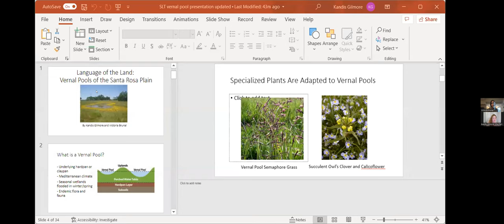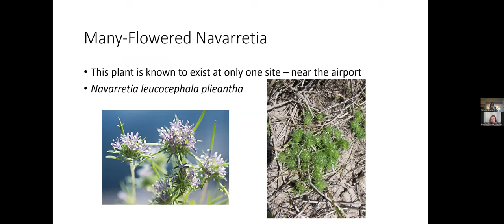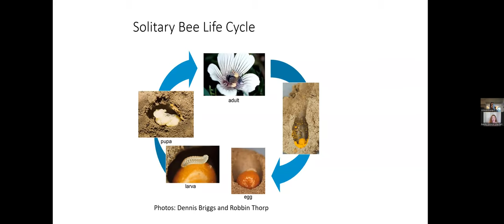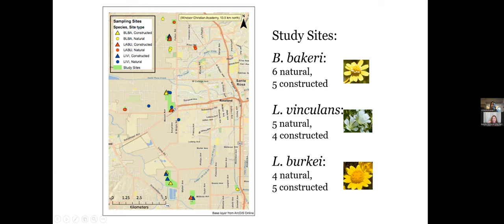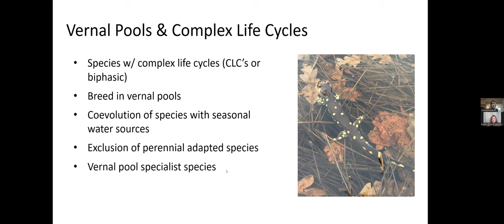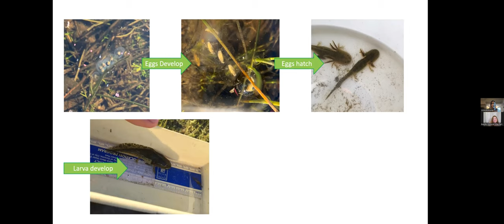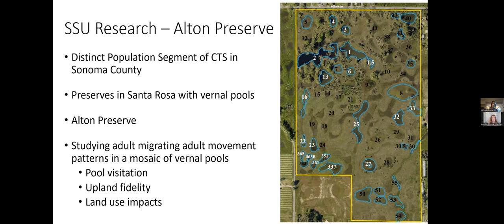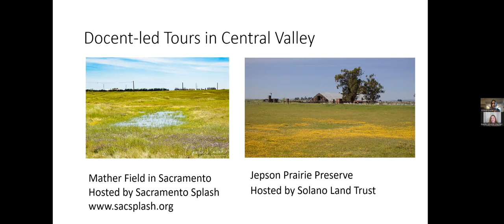Language of the Land: Vernal Pools of the Santa Rosa Plain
Vernal pools are a type of temporary wetlands that are surrounded by grasslands and host many unique and endangered species of plants and animals. In this presentation by Kandis Gilmore, entomologist, and Victoria Brunal, amphibian specialist, we learn about vernal pools on the Santa Rosa Plain and the unique plants, insects, and amphibians that call them home.